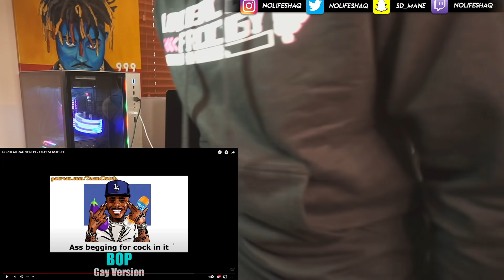I HATE YALL! | POPULAR RAP SONGS vs GAY VERSIONS!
Thanks for 190k, lets get 200k by September!